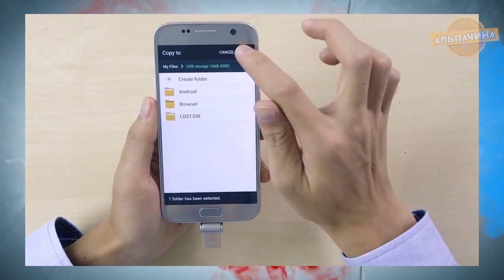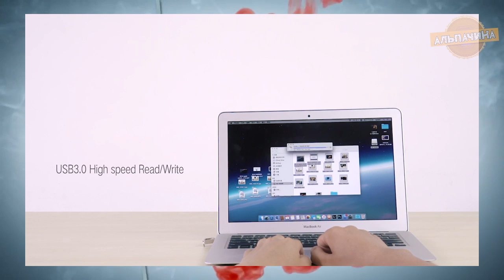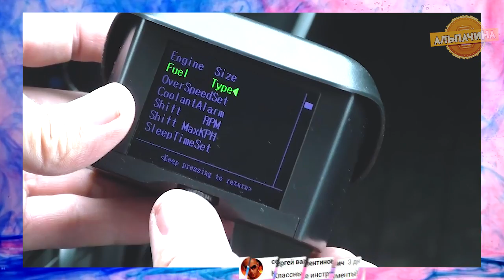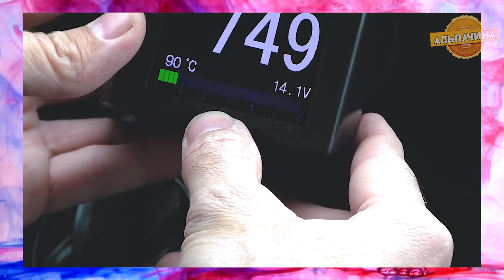ЭЛЕКТРОНИКА КОТОРУЮ РЕАЛЬНО СТОИТ КУПИТЬ НА ALIEXPRESS + КОНКУРС. Распродажа 11.11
Распродажа 11.11 стартовала. И специально для Вас я подготовил видео ЭЛЕКТРОНИКА КОТОРУЮ РЕАЛЬНО СТОИТ КУПИТЬ НА ALIEXPRESS + КОНКУРС на 20 долларов!  Пользуйтесь купонами ниже, и делайте выгодные покупки.

😏А также введи код “супер1111” в приложении AliExpress и получишь 5$ в подарок🙌

★Товары с видео ТуТ★
1) Магнитный кабель

4) Умная отвертка Wowstick 1 P + 19 в 1

★★★★ Конкурс ★★★★

★ Победитель выиграет любой товар или товары
на сумму в 20$.

3. Сделать репост видео в любую соц. сеть
4. Оставить комментарий под этим видео с ссылкой на репост.